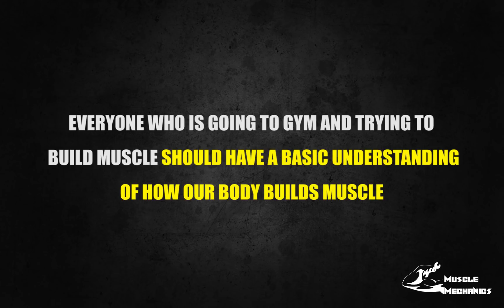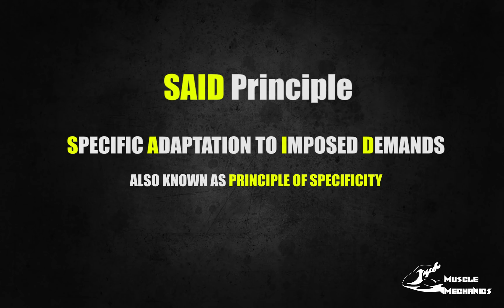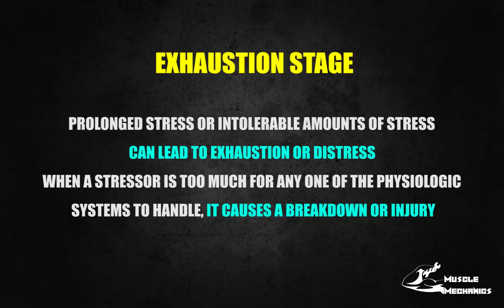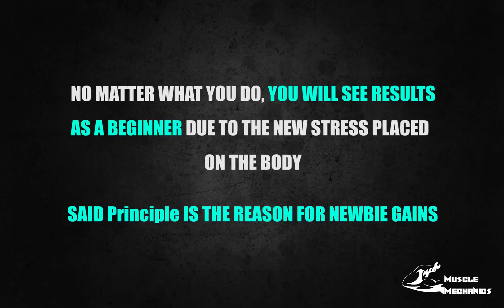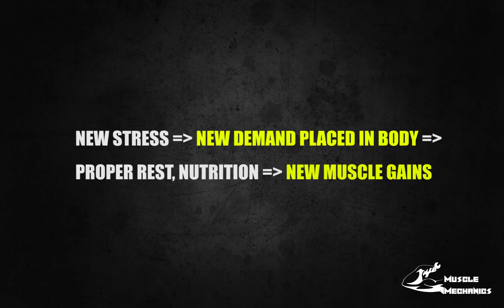How to build Muscle? | SAID Principle | தமிழில்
Welcome to Muscle Mechanics.

In this video, we have discussed how our body adapts and builds muscle through stress placed on it.